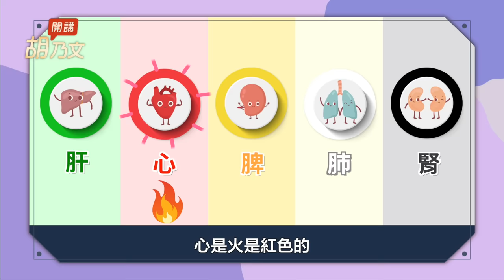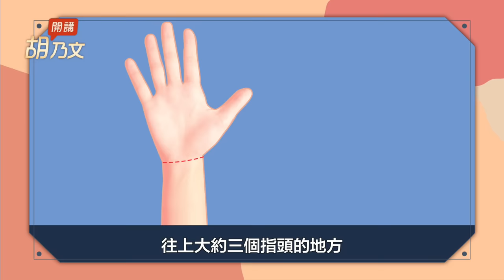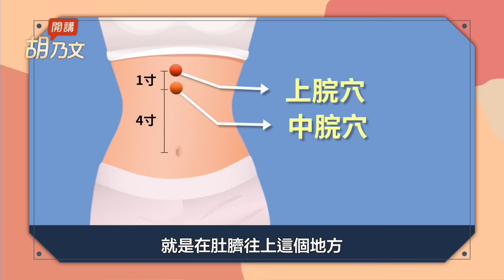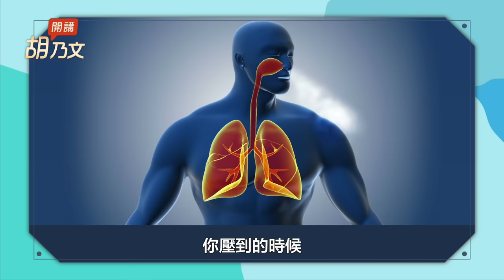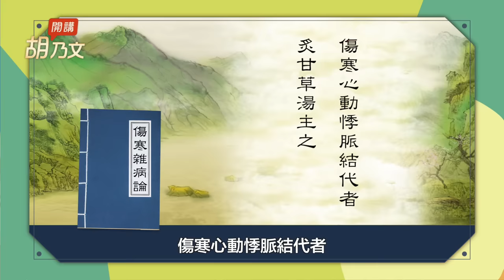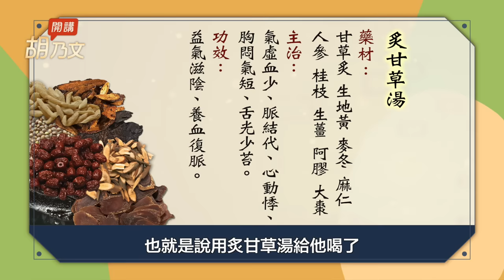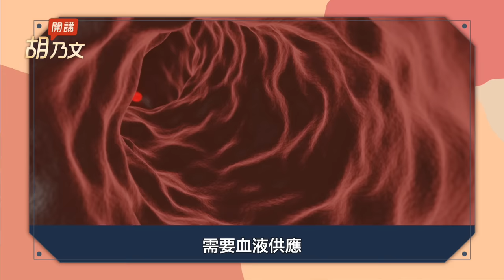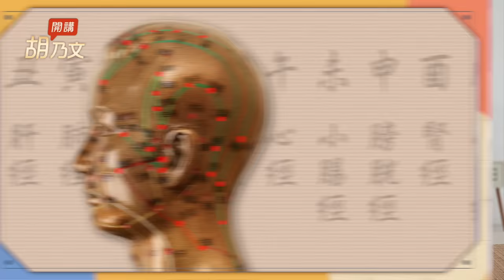心臟救命術！用力咳＋按手上1穴。不想心臟早衰，6食物養心補血！3強心穴，緩解心臟病胃病。心律不整？看中醫很有效｜降血壓｜ 胡乃文開講Dr.HU_107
心臟病自救！用力咳＋按1穴

00:00 開場
00:29 6護心食物 菜市場都有
01:55 按3穴 通氣強心臟
03:48 按1耳穴 戒菸護心
04:43 心臟弱喘不過氣？按1穴 深呼吸
05:49 十指操 通經絡 手腳不冰冷
06:36 心律不整 中醫真有效
11:13 人體穴位名字 怎麼來?

加入好睡群組！1安眠開關，睡前拍一拍。胃弱濕氣重睡不好？踮腳尖拍大腿，醒來超清爽。1深呼吸穴＋甘麥大棗湯，解悶抗憂鬱，找回好眠！

 修復腸胃！1呼吸法＋敲打1穴，拯救胃食道逆流、胃酸、脹氣、消化不良。鍋巴這樣吃可治拉肚子。胃出血排黑便！中醫智慧救命1招。

 一級睡眠術！2穴位，切換成「想睡就睡」模式，「這時間」睏落眠，身體分泌出最多「生長素」，皮膚細胞再生，長高快！「集中力」增強，做事有幹勁，讓你在各方面都高效能！